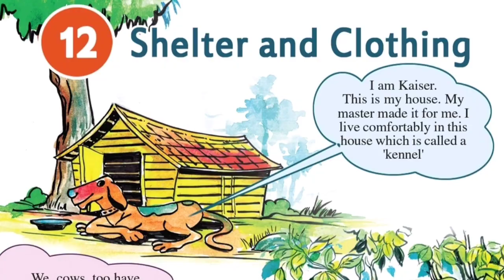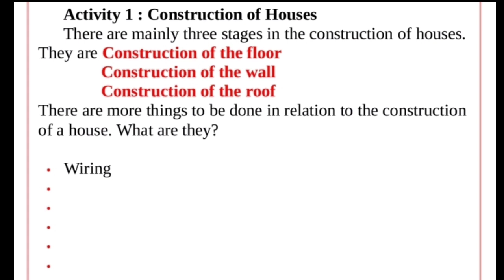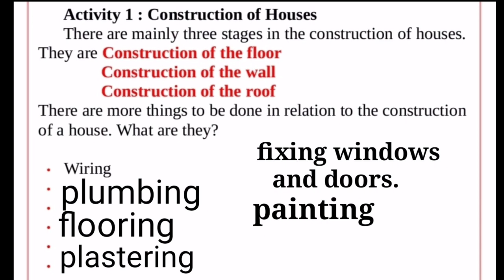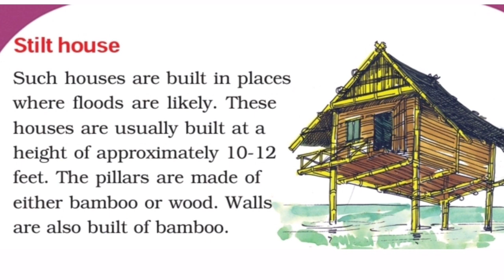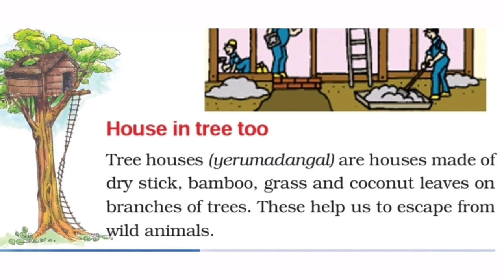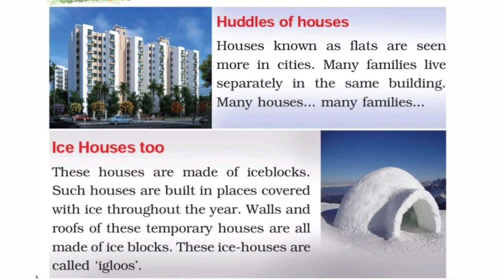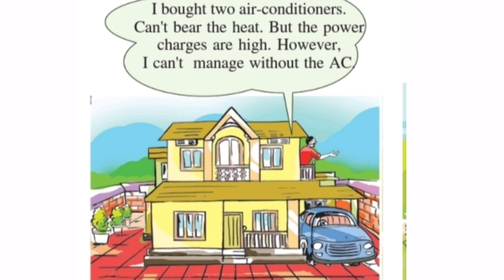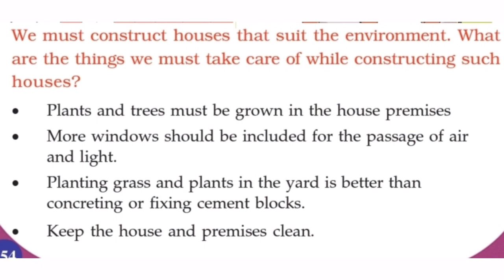Std 3,Evs, Unit 12, Shelter and Clothing/class on 17/4/21.